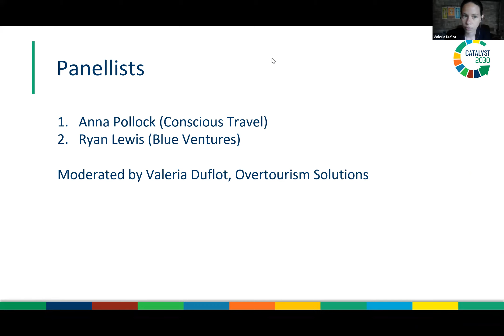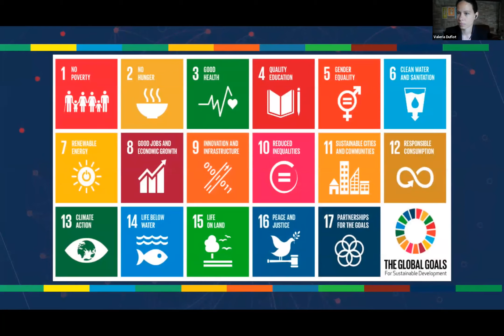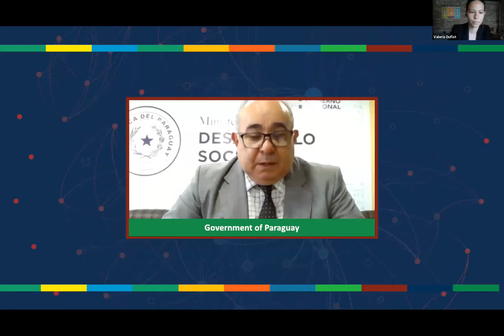CCW 2021 Tourism a sector ripened for transformation, a powerful allies to advance the SDGs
Discover why there is a growing movement of innovators aiming to transform tourism and how the sector can support your objectives if you are working to transform systems, and empower people for the good of communities, places and the planet.